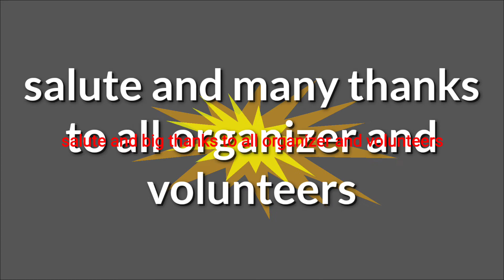spartan 2021 THE OBSTACLE